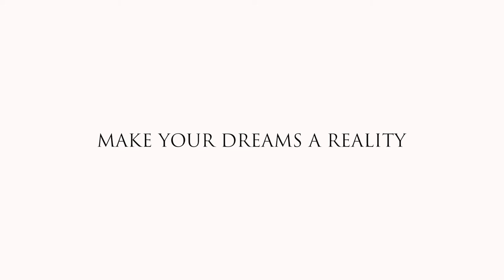MBD Equestrian Centre